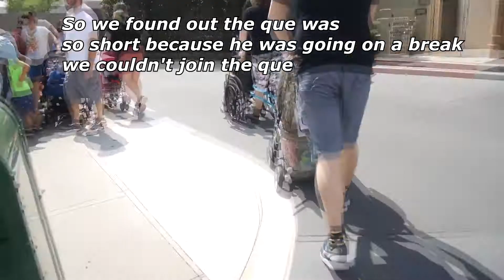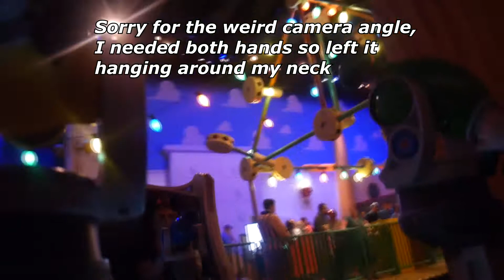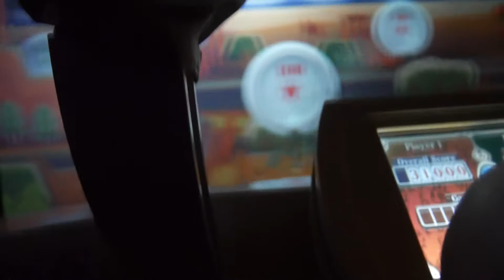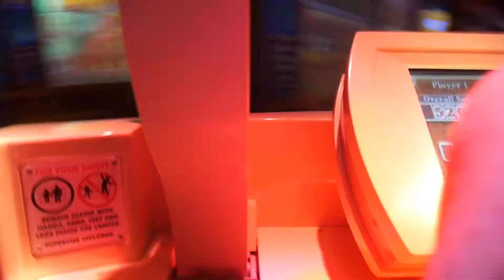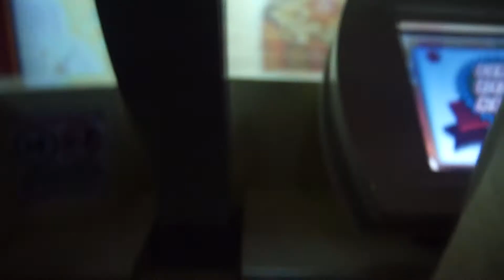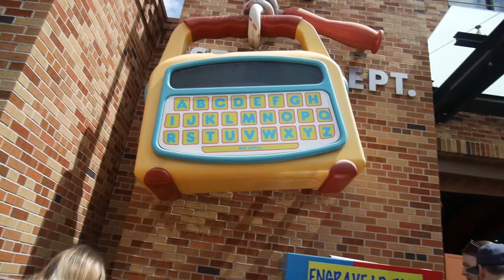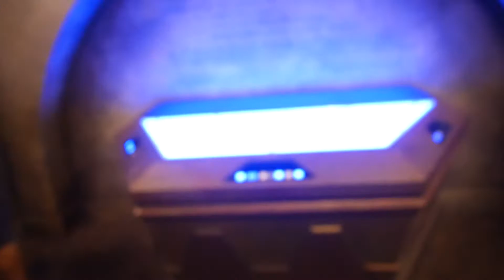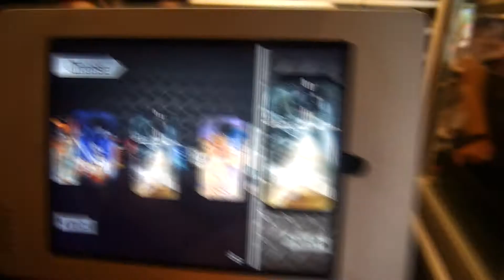ORLANDO VLOG | DAY 11 | HOLLYWOOD STUDIOS | CHEWIE & KYLO REN MEET & GREET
Meeting Chewbacca and Kylo Ren at Disney's Hollywood Studios
The best ever. The kids met Chewie( Darcie wasn't keen lol ) and Kylo Ren at Disney's Hollywood Studios. It was EPIC for all of us being huge scifi and star wars fans! We absolutely loved it!!